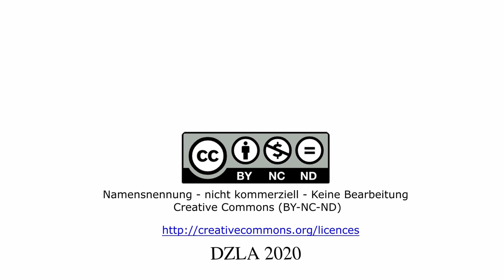DZLA Kritisches Glossar: Rastlosigkeit (restlessness) bei Demenzkranken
Neues aus der Serie "Kritisches Glossar" des DZLA

Was sind Kernelemente im Verständnis von ‚Rastlosigkeit bei Demenz‘ und wie lässt sich diese von anderen Formen herausfordernden Verhaltens abgrenzen? Christian Müller-Hergl aus dem DZLA diskutiert diesen häufig genutzten, jedoch leicht misszuverstehenden Begriff!

Literatur:
Regier, N.,  Gitlin, L. (2017). Towards defining restlessness in individuals with dementia. Aging & Mental Health, 21(5),  543-552
Über das DZLA:
Dialogzentrum Leben im Alter (DZLA)
Hochschule Osnabrück
Caprivistr. 30
49076 Osnabrück
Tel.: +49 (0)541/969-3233